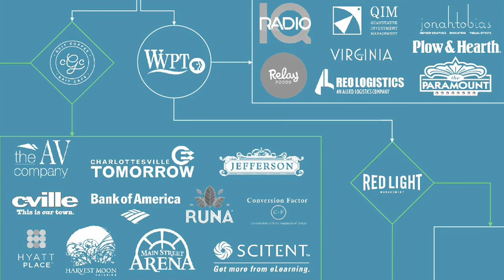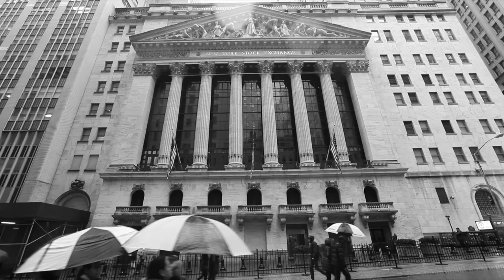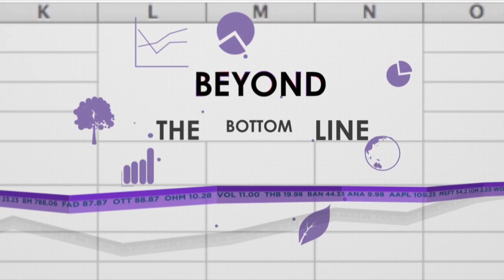Beyond The Bottom Line | Bobby Parmar | TEDxCharlottesville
Bobby Parmar, a Professor at the University of Virginia's Darden School of Business, believes that our recent corporate emphasis on maximizing shareholder value has adversely affected publicly owned companies.  He states the case that companies are better served when they define their mission within a moral perspective as to how they affect society as a whole.

Bidhan ("Bobby") Parmar is an assistant professor of business administration at the Darden School.  Parmar's research interests focus on how managers make decisions and collaborate in uncertain and changing environments to create value for stakeholders. In addition to teaching MBA’s, Parmar regularly works on a wide array of strategic and organizational issues with executives and managers from Fortune 500 companies. He has spoken on business ethics to a variety of professional groups.  Parmar is a fellow at the Business Roundtable Institute for Corporate Ethics, the Olsson Center for Applied Ethics, and the Safra Center for Ethics at Harvard University.